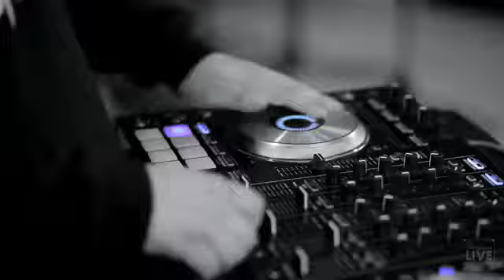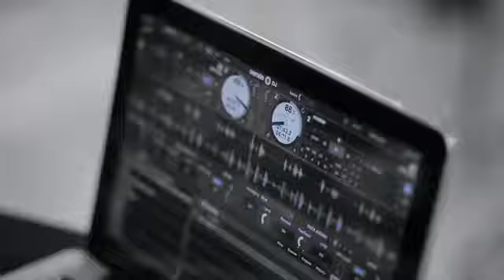The Mongolian Live Sessions Rokit Bay and DJ Zaya Микрофоны ард remix